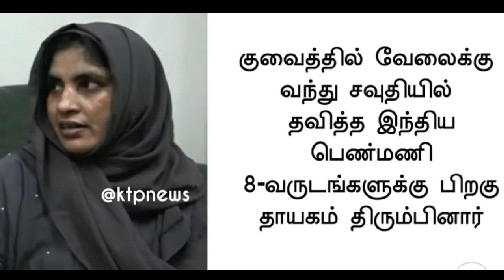குவைத்தில் 8 வருடங்களின் பின்பு தாயகம் திரும்பியவர் சமூக ஆர்வலரின் உதவியுடன்***